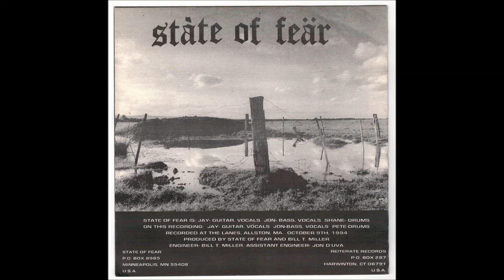State of Fear - 7"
1. Shroud
2. Consumption
3. Rich Cunts
4. Dogs of Society
5. State of Fear
6. Blind Pride
7. Age old Farce

 Released on Profane Existence